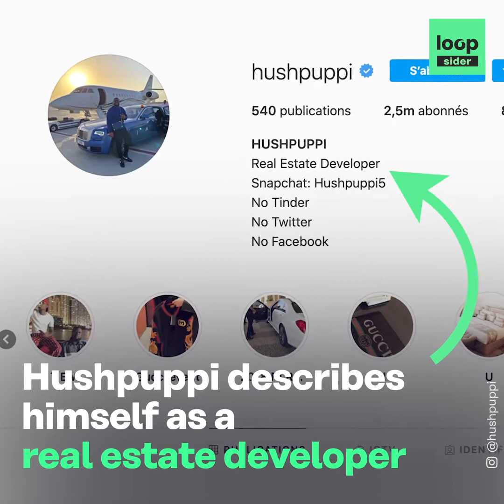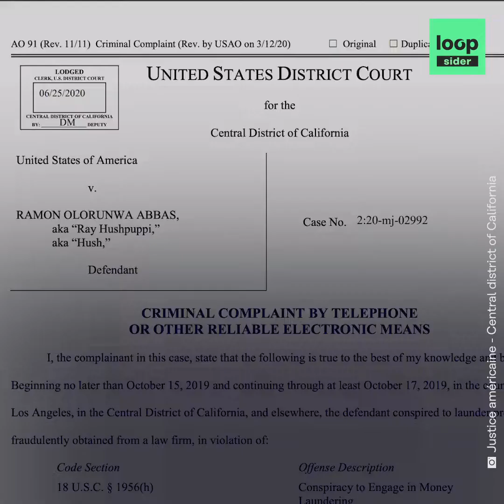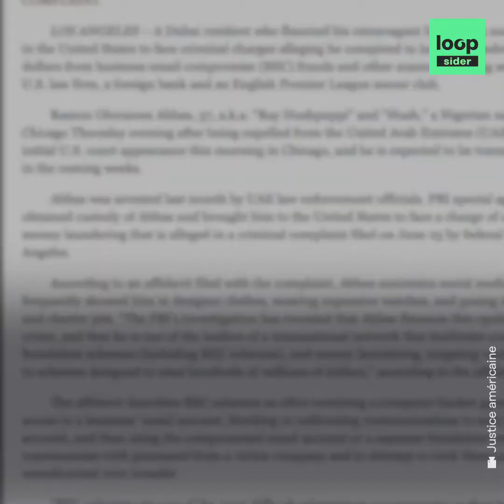Who arrested the millionaire called Hushpuppi, and why?